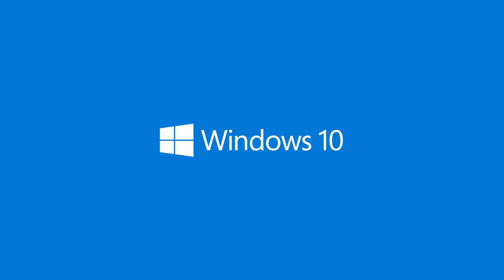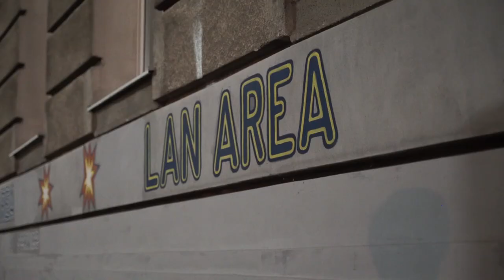Team Empire in Vienna | Vlog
Team Empire goes to Vienna, Austria to obtain US visas for Raleigh Major. The boys are playing match against LFO there at computer club.